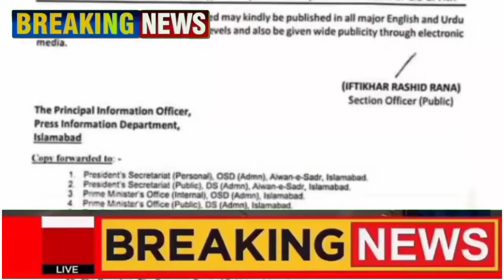تحریک لبیک کی مجلس شوریٰ کا اجلاس۔اہم ترین فیصلے کیے گئے.. Informational Hall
تحریک لبیک کی مجلس شوریٰ کا اجلاس اہم ترین فیصلے کیے گئے ۔